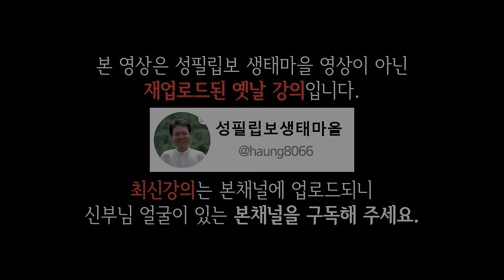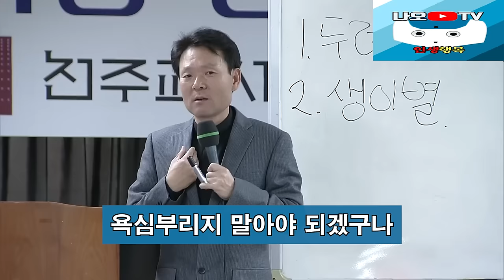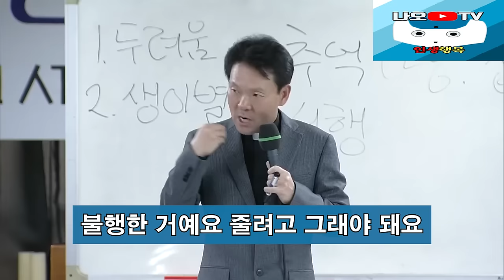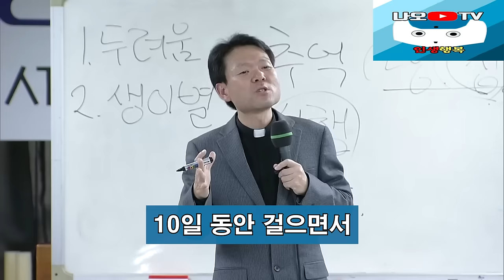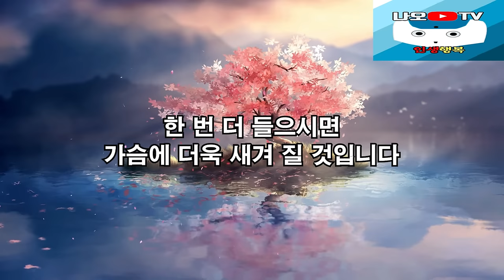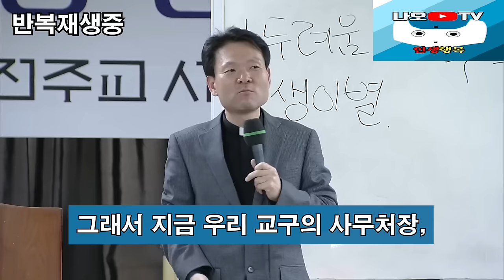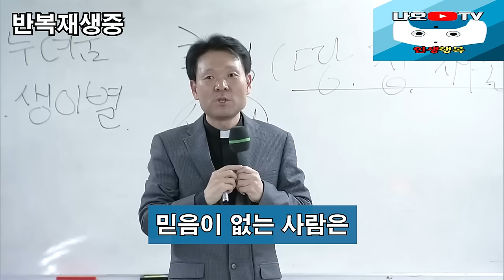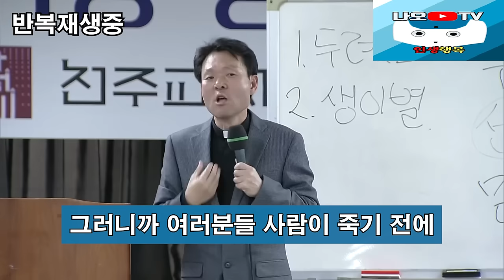나이들수록 '이것'을 모르면 99% 후회합니다, 꼭 보세요 l 행복하게 사는 법 l 뼈때리는 인생조언 l 황창연 신부님 행복특강 l 인생철학 l 인생명언 l 힐링 l 강연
신부님의 강의에 이어서 나이들수록 '이것'을 모르면 99% 후회합니다에 대해 들려드리겠습니다.
감사합니다.

🕐 타임라인 🕐
00:00 하이라이트
03:01 황창연 신부님 행복특강
46:48 나이들수록 '이것'을 모르면 99% 후회합니다
58:40 나오티비 견해
58:52 반복재생(필요한 분들만 들으세요)